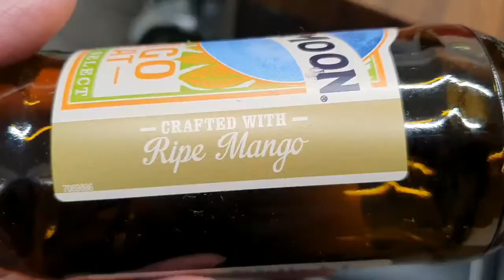Beer Review For Dafydd Puw - Wainwright The Golden Beer / Blue Moon Mango Wheat Beer part 2 of 2